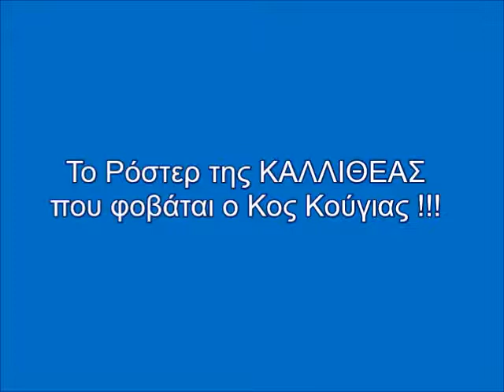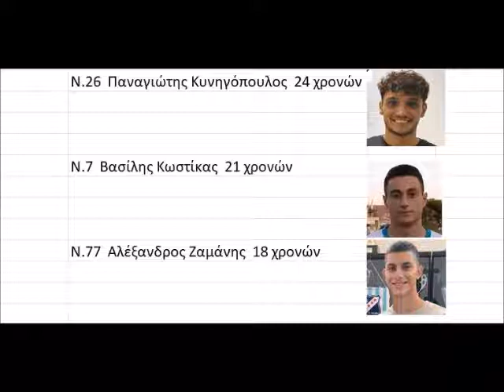Το Ρόστερ της Καλλιθέας 2021-2022| ROSTER KALLITHEA F.C.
Τερματοφύλακες
Νο.16  Γιώργος Στρέζος  26 χρονών
Νο.13  Παναγιώτης Βοσνιάδης  32 χρονών
Νο.1    Αθανάσιος Πάντος 23 χρονών

Αμυντικοί
Νο.20  Χρήστος Κοντοχρήστος  30 χρονών
Νο.3    Λεωνίδας Ρώση  22 χρονών
Νο.12  Ηλίας Ρόπας  26 χρονών
Νο.4    Ηλίας Ευαγγέλου 24 χρονών
Νο.14  Μιχάλης Κύργιας  31 χρονών
Νο.66  Λευτέρης Ροκάκης  23 χρονών
Νο.6    Κωνσταντίνος Μπουλούλης  28 χρονών
Νο.19  Βασίλης Ρέντζας  29 χρονών
Νο.22  Γιώργος Κιουλτζόπουλος  22 χρονών

Αμυντικοί Μέσοι
Νο.88  Κωνσταντίνος Χατζηδίμπας  22 χρονών
Νο.8    Θεοχάρης Νάτσης  23 χρονών

Κεντρικοί Μέσοι
Νο.5    Ορέστης Τσιντώνης  22 χρονών
Νο.23  Στάθης Βασιλούδης  25 χρονών

Μεσοεπιθετικοί
Νο.21  Σαντάνα Ομάρ Καμπρέρα  30 χρονών
Νο.18  Μανώλης Παυλής  18 χρονών

Ακραίος Επιθετικός
Νο.27  Anthony Mounier  34 χρονών
Νο.26  Παναγιώτης Κυνηγόπουλος  24 χρονών
Νο.7    Βασίλης Κωστίκα  21 χρονών
Νο.77  Αλέξανδρος Ζαμάνης  18 χρονών
Νο.10  Flosard Malci  27 χρονών

Επιθετικοί
Νο.11  Γεώργιος Δούμτσης  21 χρονών
Νο.17  Brahima Bruno Kone  26 χρονών
Νο.9    Θεοχάρης Ποζατζίδης  22 χρονών
Νο.30  Γιάννης Ιωάννου  21 χρονών